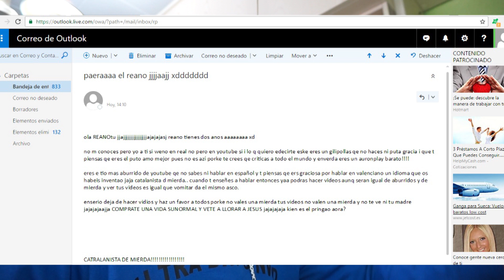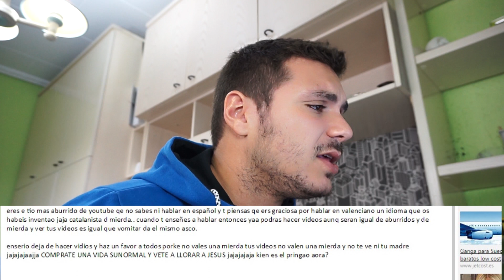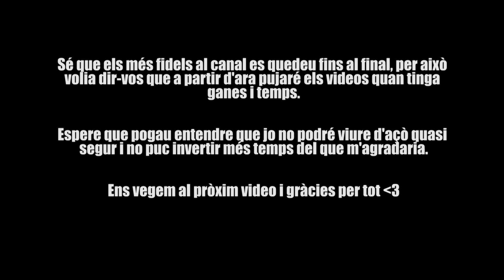Ye Pelaïlles, com va l'assunt?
Número de Whatsapp per al consultori del Renao: 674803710